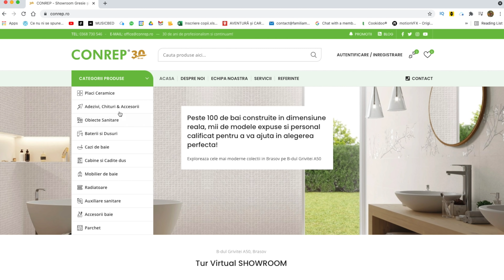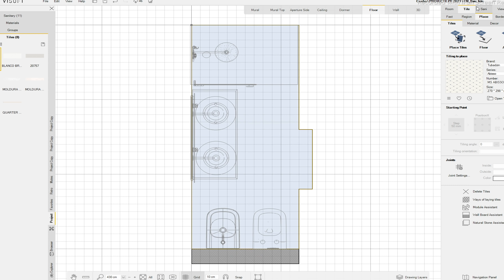🤩 Proiect vs Realitate • BAIA FETELOR e gata! •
🔴 Baia fetelor este gata și vedem comparația dintre planurile 3D pe care le-am făcut la Conrep și realitate. CasaMates.

Vă invităm să descoperiți tot ce aveți nevoie pentru baia de vis pe site-ul CONREP sau vizitează Showroom-ul din Blvd. Griviței A50, Brașov.

📬  Adresa la care ne poți trimite scrisori, colete, sau ce vrei tu:
Familia Mateș